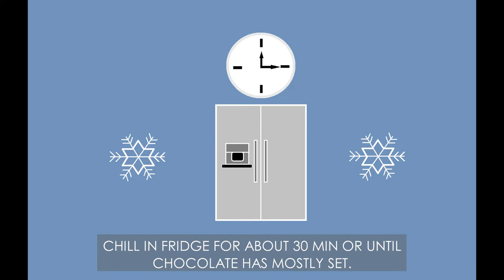Valentine's Day Chocolate Covered Oreo Pops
Not sure what to do for Valentine's Day? Try making these super simple Valentine's Day Chocolate Covered Oreo Pops! You can make these for loved ones or even yourself! Because why not? :P

Serving Size: ~12 Oreo Pops (Made 6 in the video with more leftover chocolate)

Ingredients/Measurements:
-Double Stuffed Oreos
-Chocolate Chips (Milk, White, or Dark)
-Cake Pop Sticks
-Cookie Icing (Red, White, Pink, etc)
-Parchment paper or Silicone Mat

Instructions:
1. Melt chocolate chips in a bowl over a pot of boiling water. Be careful not to get any water into the chocolate.
2. Assemble Oreo Pops by sticking cake pop sticks into center of Oreo filling. Make sure not to poke stick through top of Oreo.
3. Dip each Oreo into the melted chocolate and coat completely, then carefully remove chocolate covered Oreo and place onto parchment paper or silicone mat.
5. Place Oreos into fridge for about 30 min or until chocolate has mostly set.
6. Remove from fridge and drizzle each one with remaining melted chocolate to create a design of your choice. You can make stripes, swirls, or even crisscross patterns!
7. Place Oreos into fridge again for about 15 - 30 min or until chocolate has set.
8. Remove from fridge and prepare cookie icing to further decorate the Oreo Pops for Valentine's Day! You can use the cookie icing to draw hearts or write little messages like "LOVE" or "XOXO" to go with the theme.
9. Leave Oreo Pops out for about an hour to two hours to allow the icing to dry or you may put them in the fridge for about 15 - 30 min until the icing is no longer wet/runny.
10. That's it! Feel free to give these to your loved ones or enjoy them yourself! :D